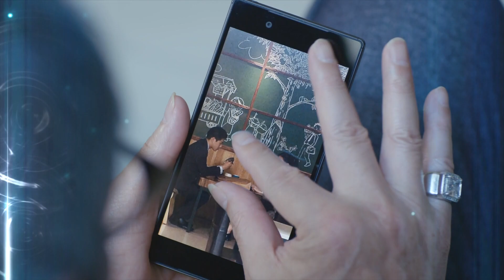覆活 EP11 追溯期 預告｜八大戲劇台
覆活 播出時間
每週六 22:00 台視頻道
每週日 20:00 八大戲劇台
每週日 21:30 八大綜合台

遇見你的第一秒 就是離開你的下一秒
由八大電視製作，邱勝翊(王子)、任容萱、黃仲崑、姚以緹、吳岳擎等實力派演員主演，輕科幻愛情偶像劇。